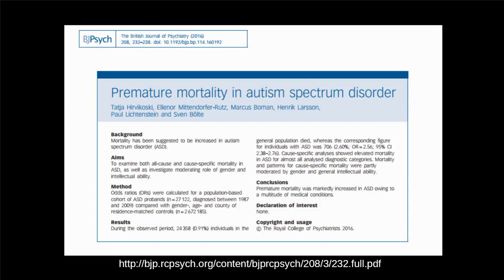I Am a Professional Hypocrite - Breaking “Normal” | Dennis Alexander | TEDxColoradoSprings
Are you "normal?"  Should we force those with autism to behave "normally?"  Dennis Alexander (and his alter-ego, James A MacAlister) speak on how damaging such social demands and “therapies” are to the Autistic. Dennis Alexander is a high-functioning autistic, a poly-skilled polymath and has a genius IQ.  He has worked in a number of fields including Drafting/Design, Information Technology, Construction, Audio/Video Production, Financial Services, Landscaping, Soundtrack Composition.
He is currently wrapping up production on a science-fiction/drama, full-length feature film of which he is Producer, Director, Writer, Star, Editor, Soundtrack Composer, Prop Maker, Camera/Audio Operator, Sound Designer, Special Effects… and Janitor.
Hobbies include costuming, gardening, fly-fishing, gold prospecting, woodworking, and electronics with interests in chemistry, quantum mechanics, theology, the arts, and beekeeping.
His office looks like a laboratory/studio/workshop with piles of boxes filled with various projects at various stages of completion.
He, along with his wife of 15 years, Teresa, also have a Cockapoo and a Shih-tzu named Daisy and Sophie. This talk was given at a TEDx event using the TED conference format but independently organized by a local community.